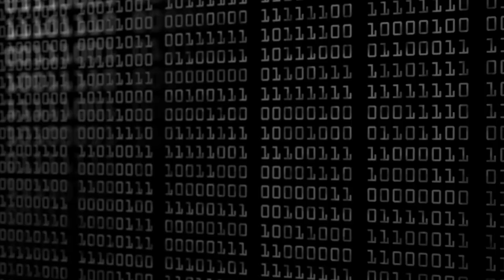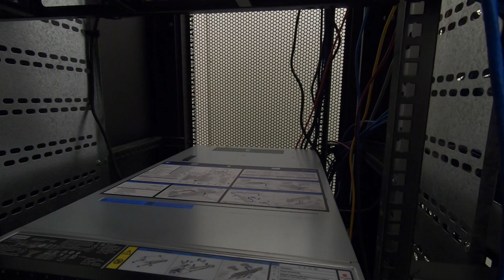Checking out the SYNOLOGY RACKSTATION RS818RP NAS | Overview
Let's look at a SYNOLOGY RACKSTATION RS818RP NAS.

👉👉 Want to learn more about the Synology NAS? Checkout my online course